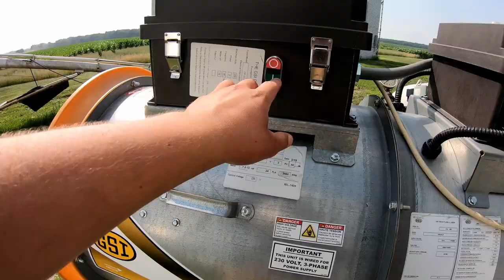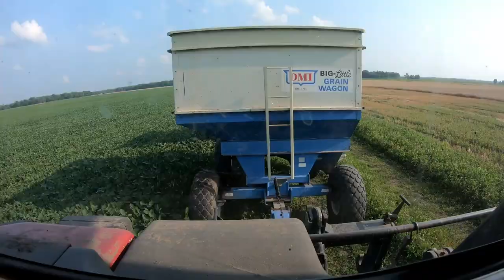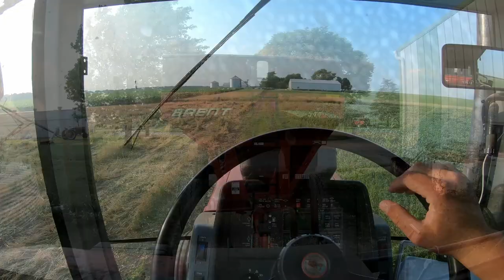Wheat Harvest Continues With A ZAP! | Illinois Farm Vlog #44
In This Video:
- We Harvest The 80 Acre Home Field
- Move The Equipment To Denker Farm
- Start Harvesting The 110 Acre Wheat Field, But Get Rained Out